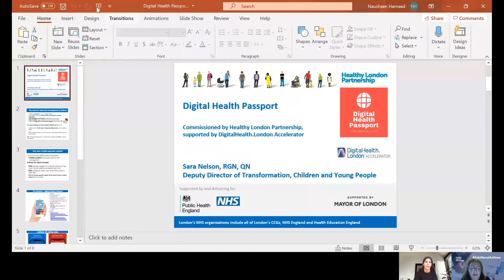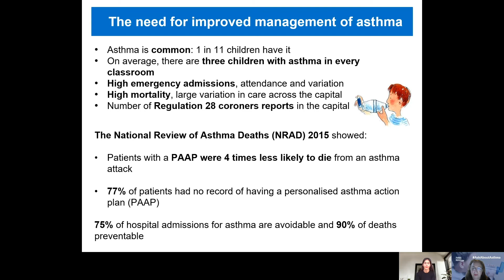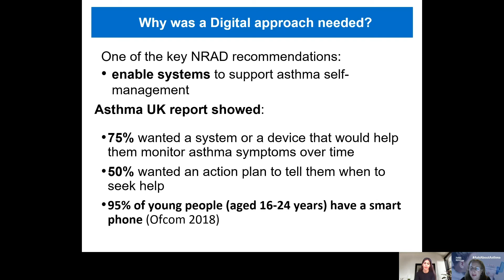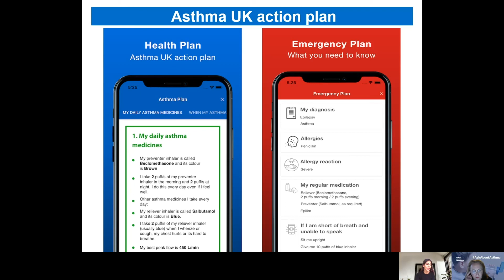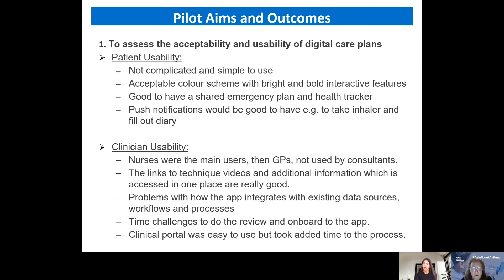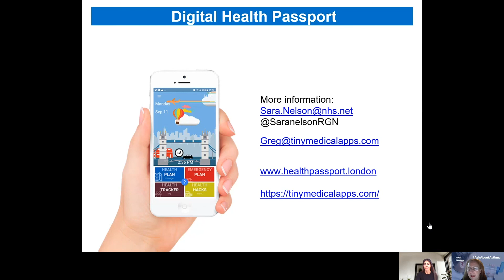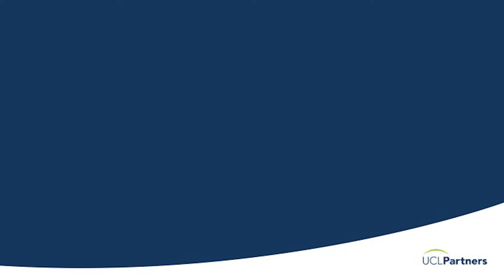Primary Care Innovation Network - Digital Health Passport for asthma (Sep 2020)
Health Technology Advisor at UCLPartners, Dr Nausheen Hameed, talks to Sara Nelson, Deputy Director of Transformation at Healthy London Partnership about the pilot of TinyMedicalApps' Digital Health Passport for asthma. Sara presented the outcomes of the pilot at a UCLPartners Primary Care Network event.